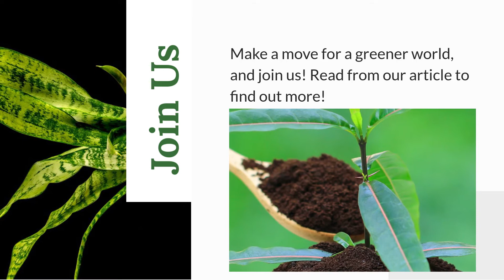Can You Water Houseplants with Coffee Ground? (2021)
To find out more about this topic, you can go to this article

The natural greenery indoor plants provide is a lovely addition to any home but they need certain nutrients to keep their vibrant colors. You can water indoor plants with coffee to help them accomplish this. You can use coffee to water indoor plants because it contains nitrogen and other nutrients.